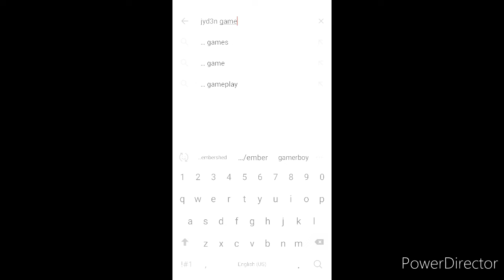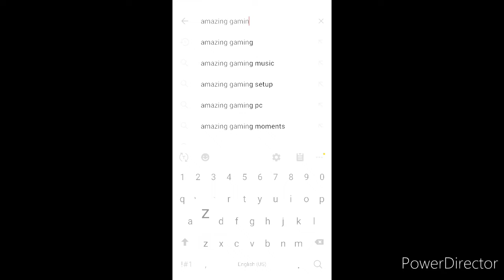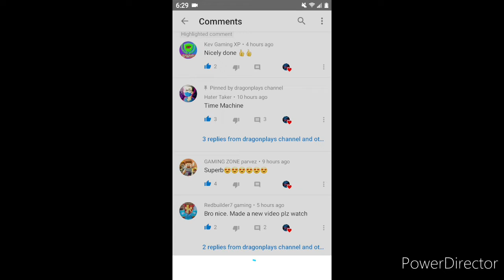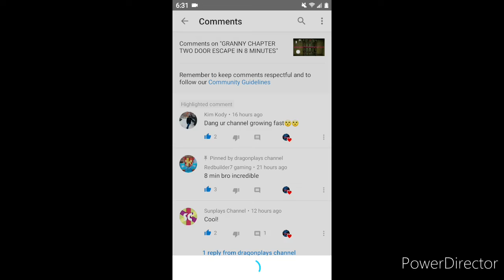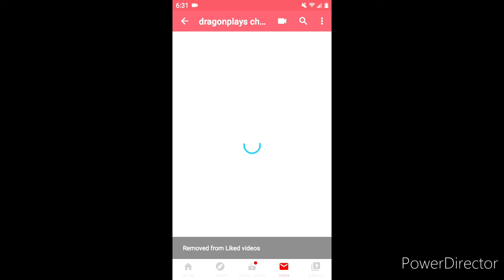SHOUT OUTS TO EVERYONE WHO SUBSCRIBE TO ME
💚AZ RECORDER💚DU RECORDER💚ADV SCREEN RECORDER